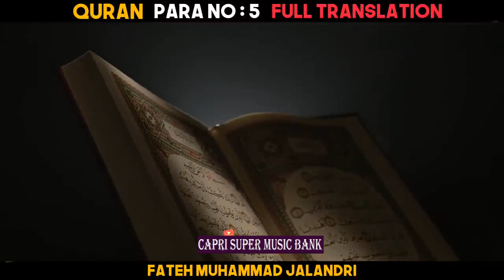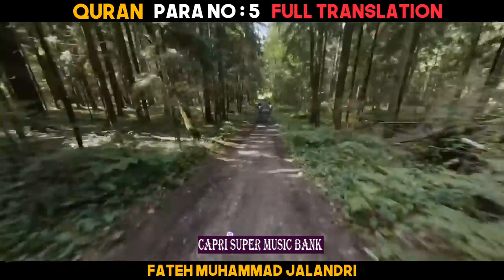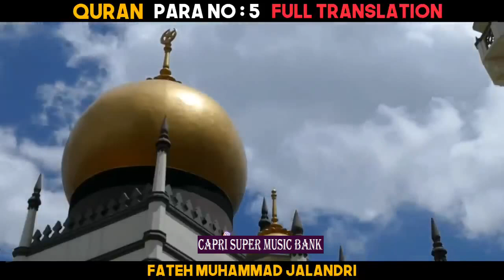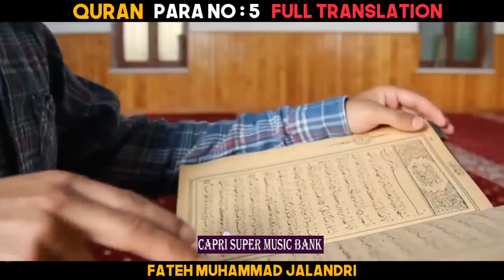Quran ... Para # 5 ... Urdu Translation